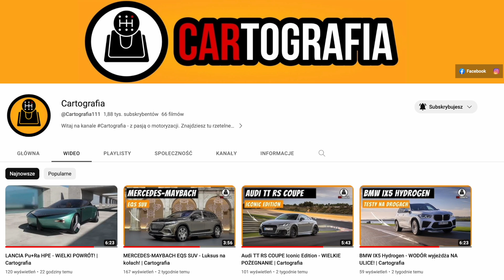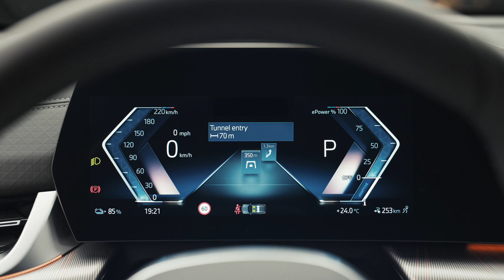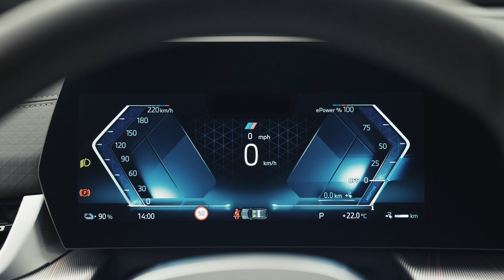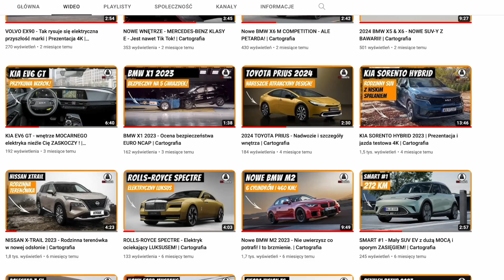Nowe BMW X2 & iX2 2024 - 313KM i sylwetka SUV COUPE! | CARingo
Witam wszystkich miłośników motoryzacji i zapraszam na prezentację nowości z Bawarii czyli nowe BMW X2 i pierwsze w historii elektryczne iX2. Stylistyka przyciąga wzrok - przede wszystkim za sprawą sylwetki coupe SUV a dostępne jednostki napędowe zadowolą prawie każdego.

Spis treści:
0:00 Intro
0:20 Stylistyka
1:45 Dostępne warianty stylistyczne
2:41 Wymiary i bagażnik
3:30 Wnętrze
4:50 Wyposażenie standardowe
5:47 Systemy bezpieczeństwa
6:30 Silniki
8:00 Cennik
9:00 Podsumowanie

Z przodu znajdziemy charakterystyczny dla tego modelu pionowy przód z nerkami o całkiem znośnej wielkości, która po raz pierwszy w segmencie kompaktowym premium może być wyposażona w opcjonalne oświetlenie konturowe BMW Iconic Glow.
Znajdziemy tu efektownej reflektory LED z pionowymi światłami do jazdy dziennej LED, z lekkim zagięciem ku górze lamp. W wyposażeniu dodatkowym dostępne są też adaptacyjne reflektory diodowe z nieoślepiającymi matrycowymi światłami drogowymi.
Linia dachu płynnie przechodzi w tył, tworząc sylwetkę w stylu coupé i bardzo ładne proporcje całości.

WYMIARY
Długość nowego BMWX2 wzrosła w stosunku do poprzedniego modelu o 194 mm do 4554 mm, szerokość o 21 mm do 1845 mm i wysokość o 64 mm do 1590 mm. Większy rozstaw osi i kół zwiększa zarówno komfort podróżowania na pięciu siedzeniach, jak i pojemność bagażnika.
W zależności od wariantu pojemność bagażnika wynosi od 560 do 1470 l. W BMW iX2 jest to od 525 do 1400 l.

SILNIKI
Gamę silników benzynowych rozpoczyna wersja sDrive 20i, czyli trzycylindrowy turbodoładowany motor 1.5 o mocy 170 KM z układem mild hybrid, a moment obrotowy wynosi 280 Nm. Taka wersja z napędem na przód i siedmiobiegowym automatem osiągnie 100 km/h w 8,3 s.

Kolejna benzyna to mocna wersja M35i xDrive, która ma silnik 2.0 R4 osiągający moc 300 KM i 400 Nm. Ośmiobiegowa skrzynia automatyczna w połączeniu z napędem na cztery koła pozwala takiemu X2 na rozpędzenie się do setki w 5,4 s.

CENNIK
Polski cennik rozpoczyna się od 195 000 zł za bazową beznynową wersję X2 sDrive 20i, wersja M35i xDrive kosztuje 275 000 zł, a diesel o oznaczeniu 8d 205 000 zł. Cennik zamyka wersja elektryczna iX2 xDrive30, która zaczyna się od 267 000 zł. Te kwoty oczywiście z łatwością można zwiększyć, dodając opcje z konfiguratora. Pierwsze egzemplarze mają wyjechać na drogi w marcu.

W późniejszym czasie do gamy dołączą kolejne wersje, w tym m.in. mocniejszy diesel i druga wersja elektryczna.

W gamie diesli póki co można znaleźć jeden silnik. BMW X2 sDrive 18d ma 150 KM i 360 Nm z motoru 2.0. Osiąga 100 km/h w 8,9 s. Z kolei iX2, czyli odmiana elektryczna, ma akumulator o pojemności 64,7 kWh netto, rozwija 313 KM i 494 Nm, a setką może jechać w 5,6 s od startu. Zasięg to 449 km według normy WLTP.